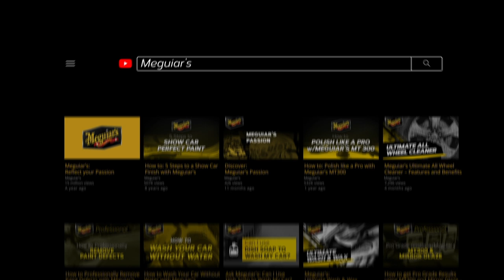Durable Synthetic Wax Protection - NXT Generation Tech Wax 2.0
Meguiar's NXT Generation Tech Wax 2.0 is an ideal synthetic protectant for modern glossy paint and clear coats. This liquid wax glides on and wipes off easily, leaving a deep, wet-look shine with no powdery residue. Breakthrough hydrophobic polymer technology offers a durable polymer protection and surface tension so that water beads up and rolls right off your paint finish.

IDEAL PROTECTANT: Proven synthetic wax with deep gloss provides maximum protection for modern paint and clear coats

EASY TO USE: Wax glides on and wipes off effortlessly, leaving the finish slick and without a powdery residue

COLOR AND SHINE: Provides unbelievably deep, vibrant color and a dramatically clear wet-look shine

SUPERIOR WATER PROTECTION: Hydrophobic polymer technology provides relentless water beading and protection against oxidation, corrosion, UV rays and surface degradation

NO SWIRLS: Visually eliminates fine swirls and micro-scratches